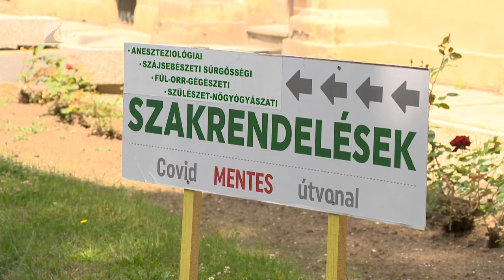Egyre több műtétet pótolnak be - Kölcsey Televízió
A telefonos előjegyzés miatt továbbra is nehéz bekerülni a Jósa András Oktatókórház szakrendeléseire, a korábban elhalasztott műtéteket azonban egyre nagyobb gyakorisággal végzik el az orvosok. A kórház orvosigazgatója televíziónknak kifejtette, a járványhelyzet pozitív módszereit a jövőben is érdemes alkalmaznia az egészségügynek.